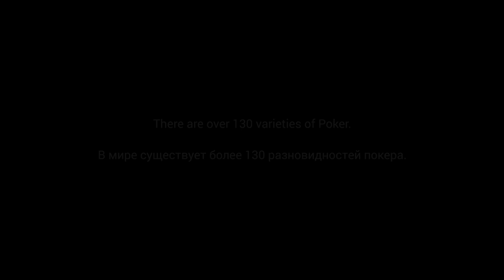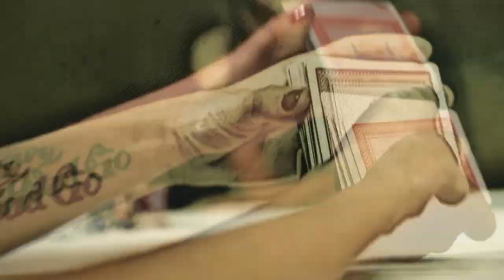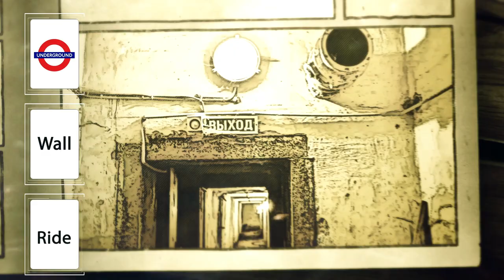Roller Poker (The Offspring - Coming For You)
Живое, креативное и азартное Видео от роллеров Санкт-Петербурга.
Райдеры: Роман Богрец, Роман Гордин, Дмитрий Истомин, Ольга Аглиуллова